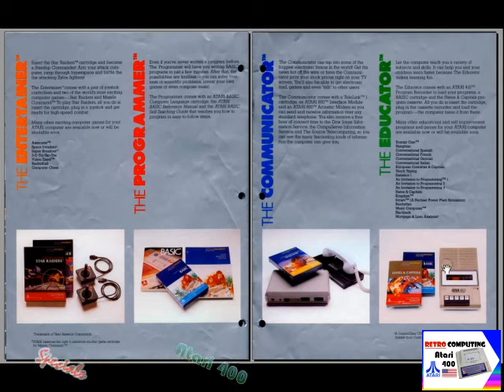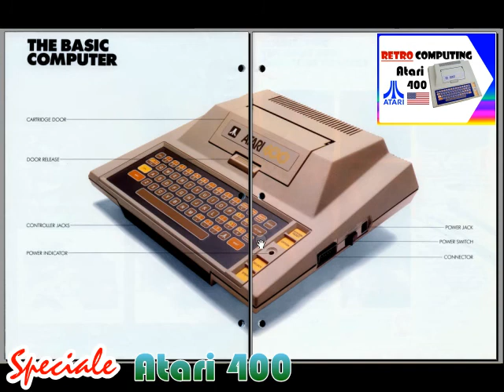speciale Atari 400 mezzo Home Computer e mezza Console di gioco - Fare Retrocomputing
Atari 400 mezzo home computer e mezza console di gioco nel 1978

[ 0:00 ] opening
[ 2:56 ] Atari 400 manuale utente
[ 3:26 ] ⚠️ *ATTENZIONE il BASIC Atari era su cartuccia!* ⚠️
👉 Retro Manuali BASIC: Atari 400/800 contro Texas Instruments BASIC TI/99

Il file è in Copyleft(BY-ND-NC)